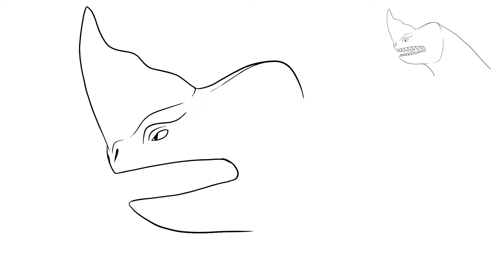How to Draw a Red Monster from The Sea Beast Easy Step By Step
Today I will show you how to easily draw a cartoon Red monster from "The Sea Beast" movie.

Red The Sea Beast is a fictional monster that is said to inhabit the depths of the ocean. It is described as being a massive creature, with a long serpentine body. The monster is known for its bright red color, hence the name "Red".  Although Red The Sea Beast is not a real animal, it has gained popularity in various forms of media, including movies, books, and video games. It is often depicted as a fearsome predator that terrorizes ships and coastal towns, inspiring fear and awe in those who witness it.  On this page, you will learn how to draw Red The Sea Beast in a simple and easy-to-follow way, step by step. Whether you are an experienced artist or a beginner, our tutorials will guide you through the process of bringing this legendary monster to life on paper.